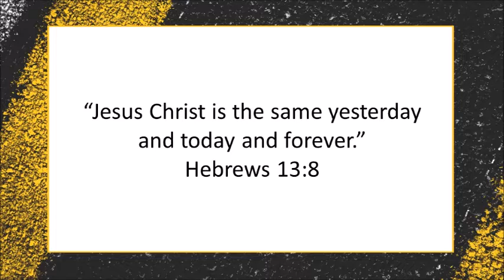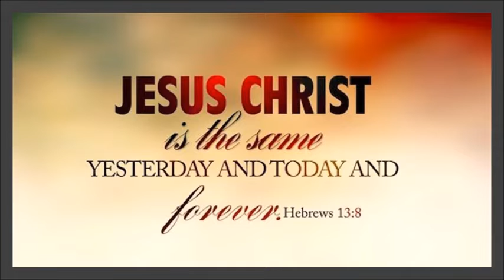Trusting In The One Who Never Changes: Video Devotional By Judy Mandl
Judy looks at Hebrews 13:8 and reminds us that in a world that is changing faster than we can sometimes cope with, the wisest thing we can do is to deepen our reliance on the one who does not change.